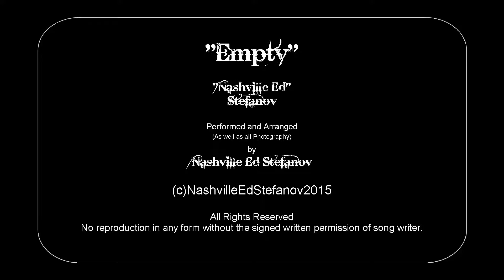"Nashville Ed" Stefanov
One of my Latest recordings - "Empty" -  Sorry no Images of the Recording but I did provide some Images from 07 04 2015 from around the Neighborhood.